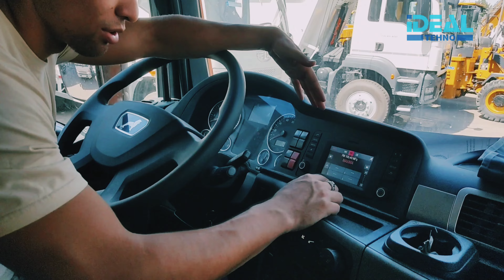Огнеупорный Седельный тягач MAN TGS 26.400 Обзор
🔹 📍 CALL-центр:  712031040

ДОРОГИЕ ДРУЗЬЯ!

ООО "IDEAL TEHNO UNIT"
ПРЕДЛОГАЕТ ВАМ НА ПРОДАЖУ
Огнеупорный Седельный тягач MAN TGS 26.400 6х4 BLS (ADR)

‼️ В НАЛИЧИИ В ТАШКЕНТЕ!‼️
Тип автомобиля Обозначение модели автомобиля: Седельный тягач MAN TGS 26.400 6х4 BLS (ADR)

🔹 Экологич. норма: Евро3
🔹 Мощность: 400 Л.С
🔹 Нагрузка на ССУ Грузоподъем- ность (автопоезда): 17 000 кг/45 000 кг
🔹 Двигатель: MAN (6 ой гарантия)
🔹 Кабина: Огнеупорный
🔹 2 мост
🔹 Топливный бак 400л
🔹 Кабина типа L
🔹 Кондиционер

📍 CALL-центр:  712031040